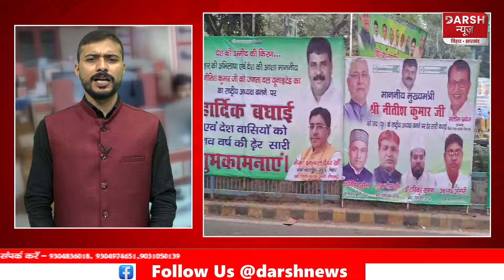अभी तक की प्रमुख खबरें कम समय में ज्यादा खबरेंlalansingh